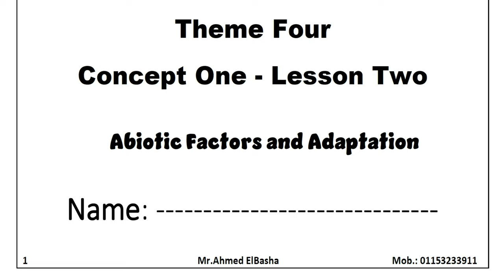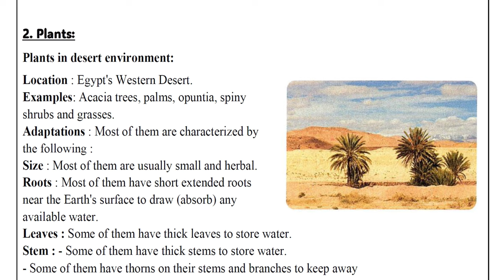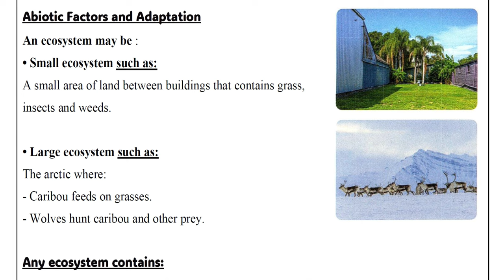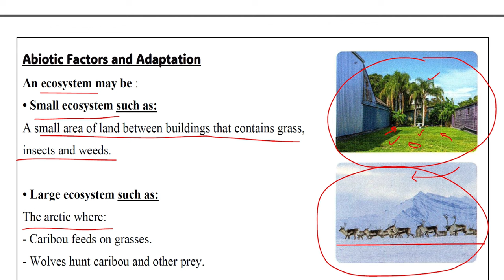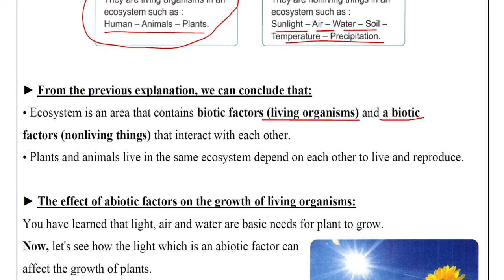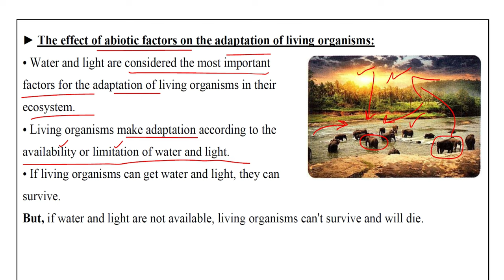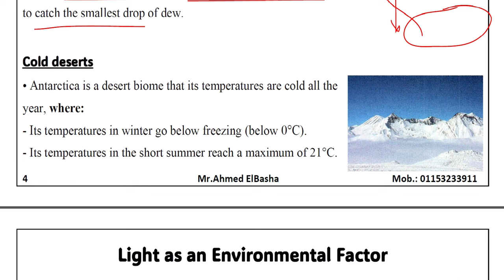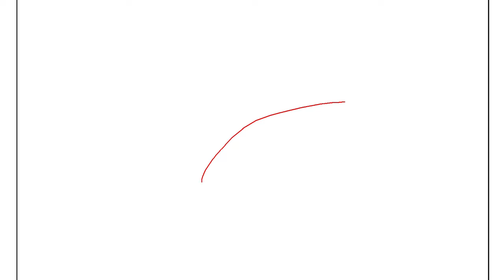Abiotic Factors and Adaptation | Grade 6 | Unit 4 - Concept 1 - Lesson 2 | Science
شرح ساينس الصف السادس الابتدائي لغات - الفصل الدراسي الثاني
شرح ساينس سادسة ابتدائي - ترم ثاني

In This Lesson:
We will study some examples of animal and plants adaptations in different environments.
1. Animals:
The following table shows some adaptations of different animals in different environments:

2. Plants:
Plants in desert environment:
Location : Egypt's Western Desert.
Examples: Acacia trees, palms, opuntia, spiny shrubs and grasses.
Adaptations : Most of them are characterized by the following :
Size : Most of them are usually small and herbal.
Roots : Most of them have short extended roots near the Earth's surface to draw (absorb) any available water.
Leaves : Some of them have thick leaves to store water.
Stem : - Some of them have thick stems to store water.
- Some of them have thorns on their stems and branches to keep away
herbivores which means animals that eat plants.
Abiotic Factors and Adaptation
An ecosystem may be :
• Small ecosystem such as:
A small area of land between buildings that contains grass, insects and weeds.

• Large ecosystem such as:
The arctic where:
- Caribou feeds on grasses.
- Wolves hunt caribou and other prey.

Any ecosystem contains:

► From the previous explanation, we can conclude that:
• Ecosystem is an area that contains biotic factors (living organisms) and a biotic
factors (nonliving things) that interact with each other.
• Plants and animals live in the same ecosystem depend on each other to live and reproduce.

► The effect of abiotic factors on the growth of living organisms:
You have learned that light, air and water are basic needs for plant to grow.
Now, let's see how the light which is an abiotic factor can affect the growth of plants.
• Plants respond to the amount of light and dark they receive daily.
• Some flowering plants may (produce) bear fruits when the days are longer than the nights in some environments.
• Light helps in the plant's growth.
• If light is too intense, it may damage the plant's parts and cause their drying or burning.
► The effect of abiotic factors on the adaptation of living organisms:
• Water and light are considered the most important factors for the adaptation of living organisms in their ecosystem.
• Living organisms make adaptation according to the availability or limitation of water and light.
• If living organisms can get water and light, they can survive.
But, if water and light are not available, living organisms can't survive and will die.

Limited resources in the desert:
• Deserts are the most extreme environments on the Earth.
• Deserts may be hot area or cold area.
• All types of deserts have little rainfall.

Hot deserts
• They have little amount of groundwater far below the ground surface.
• Small pools of water are formed inside rocks during rains that falls for short periods of time on deserts.
• Some plants which live in these environments have long roots to get the deep groundwater.
• Other plants have short extended roots near the Earth's surface to catch the smallest drop of dew.

Cold deserts
• Antarctica is a desert biome that its temperatures are cold all the year, where:
- Its temperatures in winter go below freezing (below 0°C).
- Its temperatures in the short summer reach a maximum of 21°C.
Light as an Environmental Factor
The plant's growth is affected by:
1. The intensity (quantity) of light can affect the plant's growth.
2. The duration of light which means the amount of time that a plant is exposed to light affects the plant's growth.
• Some flowering plants may bear fruits when the days are longer than the nights in some
environments.
• But, there are some other flowering plants can grow and produce flowers when the days are shorter than the nights such as Chrysanthemum plant.